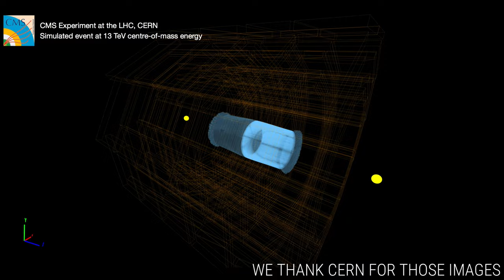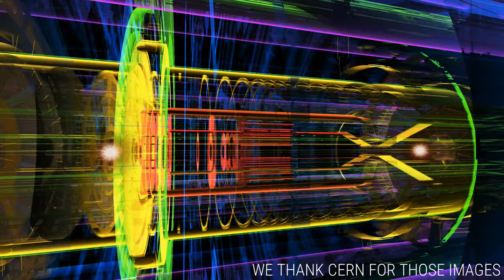Curiosità: Oro dallo spazio? Si può creare l'oro? (Ep.1)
Da dove proviene l'oro presente sulla Terra? Perché l'oro é giallo? Si può creare l'oro in laboratorio? Da quanto tempo si estrae?
Queste le domande alle quali diamo una risposta nella prima puntata de "Curiosità sull'oro", la ribrica informativa di Ticino Gold Diggers dedicata a tutte le curiosità sul mondo del prezioso metallo.
Non dimenticate di attivare le notifiche per non perdervi nessun nuovo video!